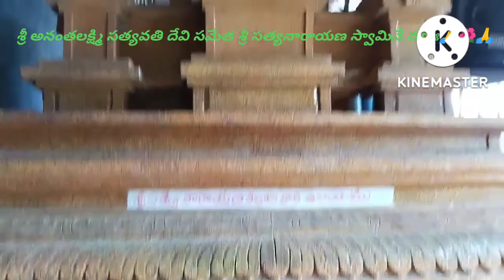మెగాస్టార్ చిరంజీవి పవన్ కళ్యాణ్ లు కూడా దర్శించుకున్న శ్రీరామ భక్త ఆంజనేయస్వామి శృంగవృక్షం,స్వయంభు🙏